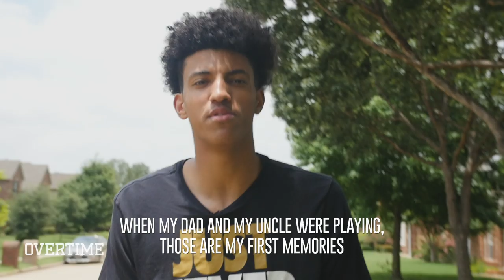French NBA Prospect Malcolm Cazalon Is BUILT For The League! Behind The Scenes Look At His Life 😱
On a passé une journée avec Malcolm pendant son entraînement estival

For this vid, we hung out with rising French star Malcolm Cazalon for a day to learn about him and see what his life is like.

We first went with Malcolm to his training session with Tyler Relph. He put in WORK. Malcolm is 6'6" but has tight handle -- he was practicing step-back jays, crafty moves around the rim and more. He's also got that smooth lefty jumpshot. Tyler was getting him right with all types of NBA moves, all at game speed. Y'all see the dunk pads in the cover photo?? CRAZY.

Later we went with Malcolm to the weight training facility to get a lift in and also recover. When you're working out twice a day it's important to treat your muscles well.

Finally, we got some food and checked out the spot where Mal was staying. The whole time we learned about his life and what motivates him. Hit that link to learn more about this star French hooper!

Follow OT International On Social!